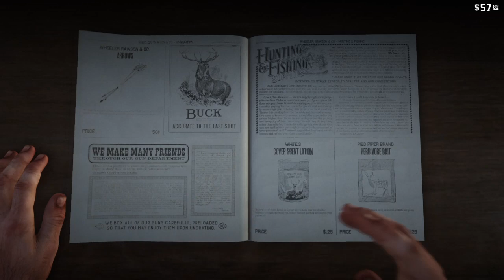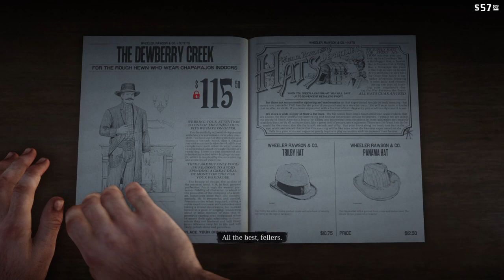RED DEAD REDEMPTION 2 - PS4 Walkthrough Part 3 - "Riding Into the Sunset: A Cowboy's Tale"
Device:
Platform - PlayStation 4 Slim 1TB Star Wars Battlefront 2 Limited Edition Console
Headphone - Turtle Beach
Monitor - HP X24C 23.6´´ Full HD IPS LED 144Hz Curved Gaming Monitor